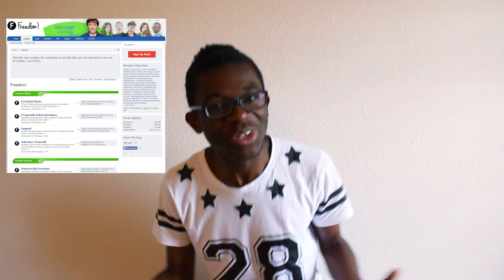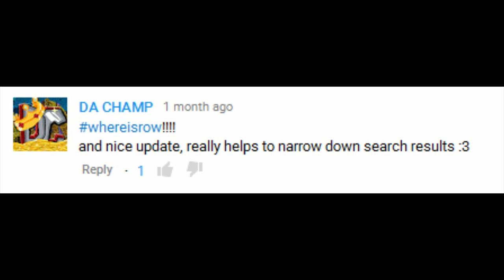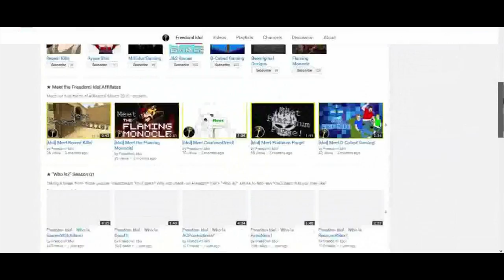★ ForumFlash - Goal of 100k Forum Users!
In this episode we discuss a lot of forum updates, and pay homage to early Freedom! Channel videos!

My Film Channel!

▼ Links

Partner your livestream channel now!

Be free.

▼ Freedom!

▼ Network

▼ XSplit V2

▼ Music

FiXT Music and Position Music, used in Call of Duty, NBA and Far Cry, is now licensed for free to FreedomFamily for commercial purposes